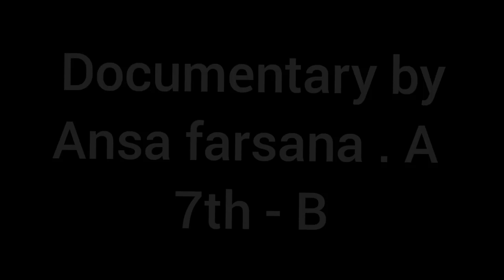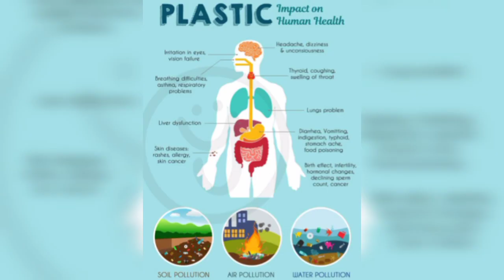THE PLASTIC DOCUMENTARY | SMALL DOCUMENTARY | ANSA FARSANA . A | CUTIE BUTTERFLIES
# Ansa
Afsa